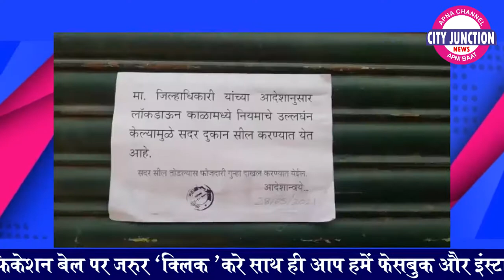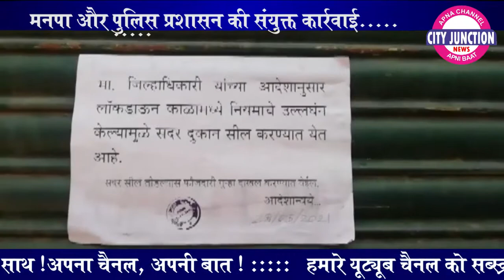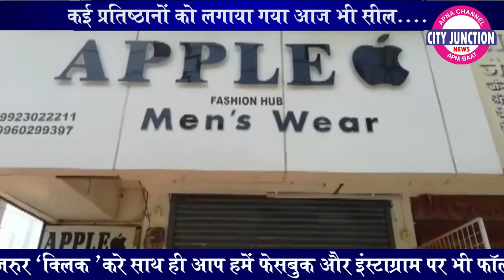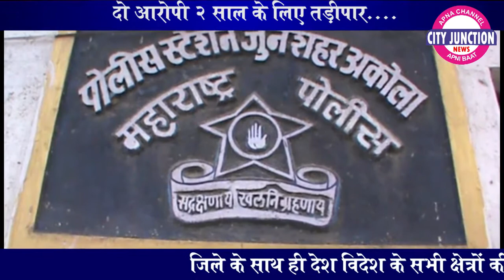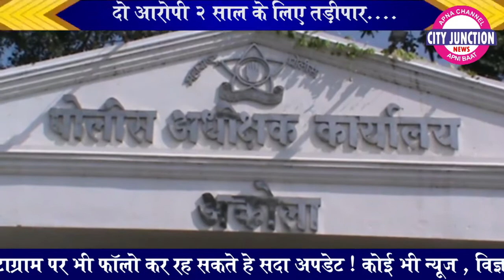City Junction News 28/5/2021